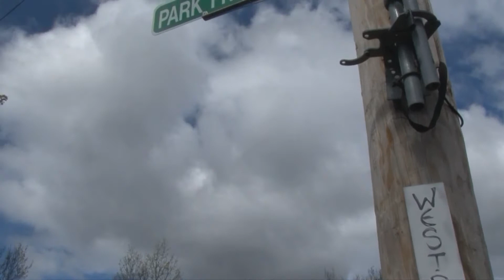W. Rox. Residents Blindsided by Street Name Change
Some West Roxbury residents say they were blindsided by the change of name for their street--from West Roxbury Parkway to Park Front Drive, a move they say has created confusion for deliveries and emergency response. Report for BNN News. Aired April 30, 2021.